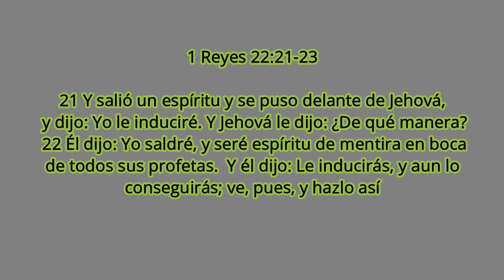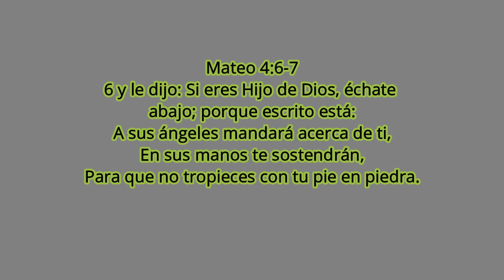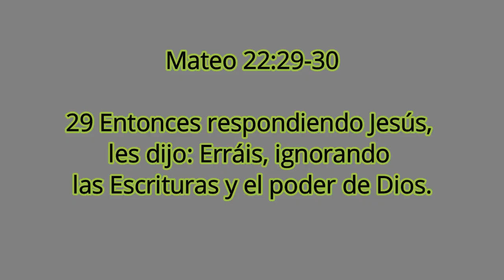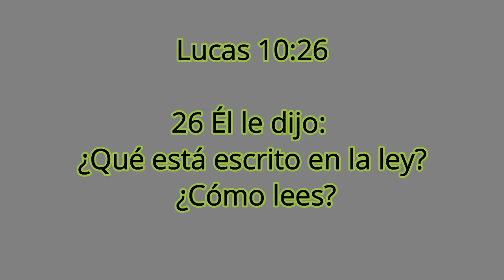Falsos profetas siglo XXI